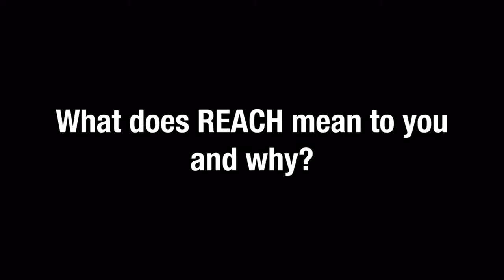What does REACH do for you?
This video, filmed and produced by youth artist and REACH Ashland Youth Center member, Tauriq Hamilton, showcases the thoughts and feelings of other members who gain from the services and relationships of this place.